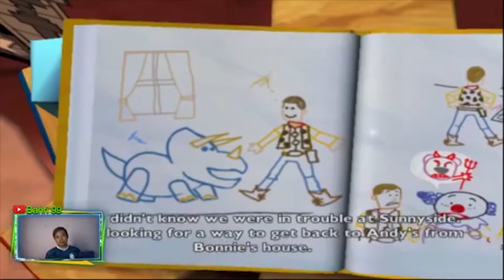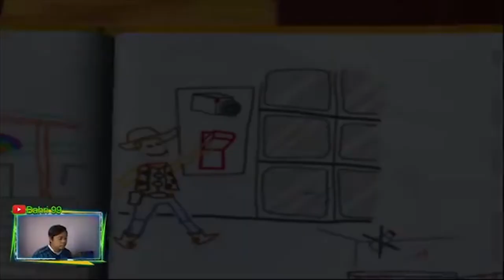TOY STORY 3 VIDEO GAMES (PCSX2) PART 5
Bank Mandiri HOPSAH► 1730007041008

💌Email ►  Livestreaming665@gmail[.]com